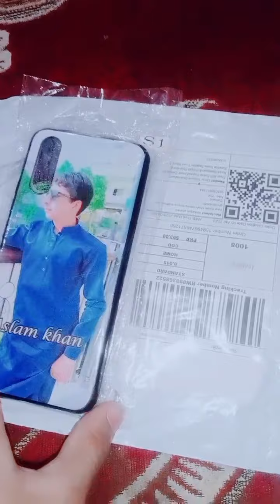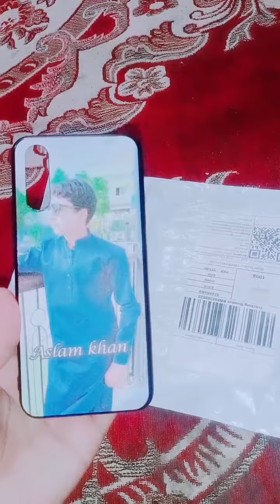My New Cover vivos1 ka pecha mera photo